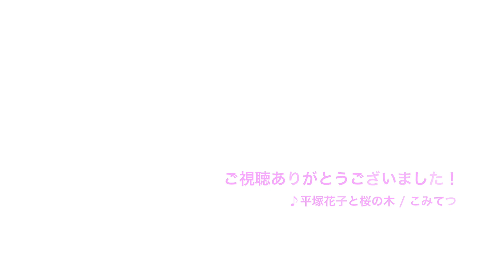【チェロ講座】右手、右腕を脱力させる3つの方法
右手右腕の脱力は、
直角に弓を当てるのと同じくらい、
ボーイングにおいての最優先課題です。
動画では、3つの方法を紹介します。

コメント欄にレクチャー内容のリクエストお待ちしております